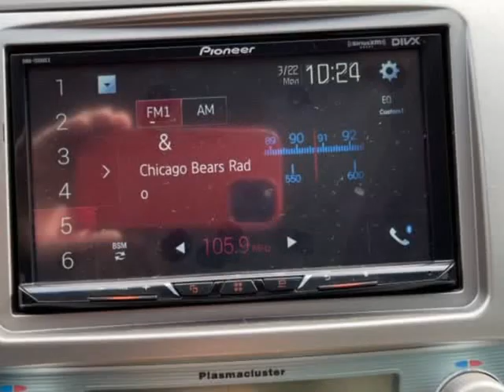2007 Toyota Camry 4dr Sdn V6 Auto LE (Naperville, Illinois)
31w377 Schoger Dr
Naperville